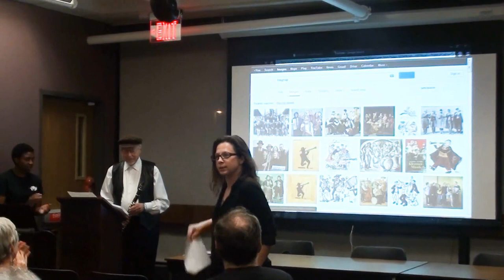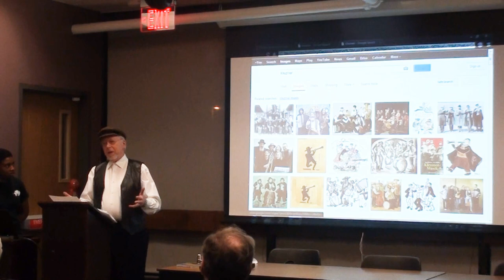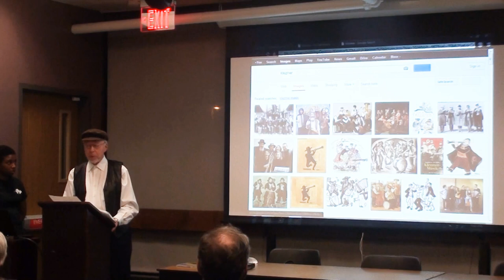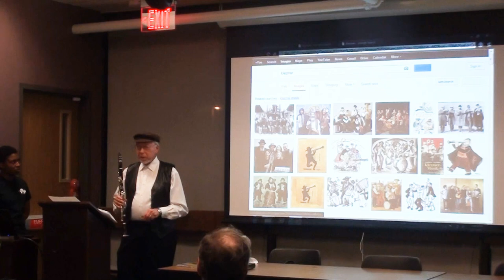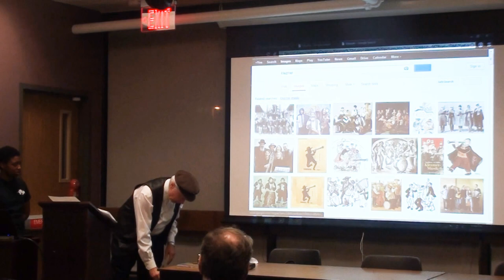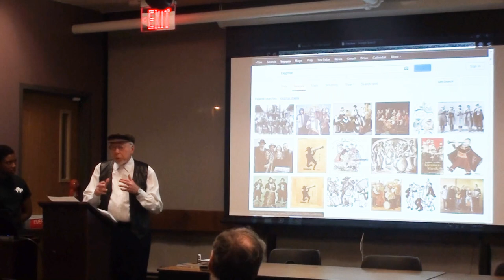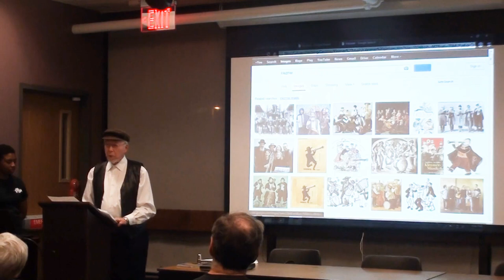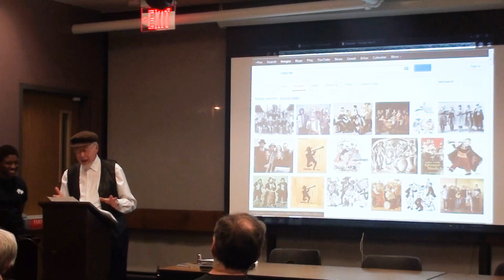Beyond the Holocaust Series Presents: An Evening of Jewish Music and Art (Part 2)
Art and Klezmer: a lecture and performance exploring the roots and legacy of Jewish art and music in the 20th century.

Presented by Richard Sonn and David Hurewitz in the Anne Kittrell Gallery at the University of Arkansas - Fayetteville.

Part 2:
Dr. David Hurewitz, a Tulsa physician and clarinetist, will discuss the roots and nature of klezmer music, with a demonstration or two!